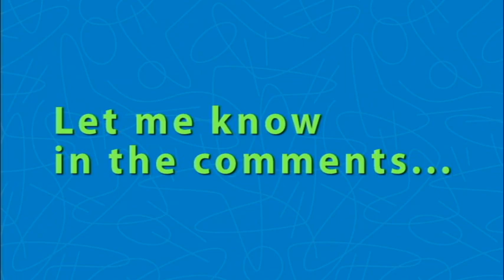Every VeggieTales Song (1993 - 2003)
PLEASE READ DISCRIPTION!

Thought this would be a neat idea for a video.
Here's a comprehensive collection of every documented and recorded song in the history of VeggieTales from the beginning of 1993 to the end of 2003.

CRITERIA/RULES:

#1. All songs are credited and indicated as existing songs within the canon franchise.

#2. All songs are sung by VeggieTales characters, NOT featured artists or studio choir, unless a featured artist voiced a vegetable/character within a given episode or album. The Narrator’s song, 'Fear Not, Daniel' from 'Daniel & the Lions’ Den' is included.

#3. All songs are actual songs and NOT musical score, with the exception of 'Stand (Reprise)' as it is indicated as a reprise to an actual song.

#4. Multiple versions of certain songs have been included ONLY because they existed within the canon. No demos of songs/unused songs have been included.

#5. Incidental audio re-mixing does NOT imply an alternate version. E.g. slightly different remasters of the 'VeggieTales Theme Song' DO NOT count. The rerecorded and specifically reworked Theme Song from 2003 does.

#6. The Japanese Hairbrush Song is included ONLY because of its significant appearance on a CD. For that reason, no other foreign language dubs are included (Brazilian, Mandarin, etc.).

#7. Upon upload, I was reminded that there exists songs within the tie-in PC games (eg. Silly Campfire Songs with Larry). While they technically count, none of those are included. This rules out songs from other incidental games as well (DVD games, ROM games, BigIdeaFun, etc.).

#8. With all previous rules applying, this supercut includes, but is not limited to, songs from both the show (VeggieTales) and its corresponding CDs. This rules out any songs from The Cartoon Adventures of Larry-Boy and 321 Penguins!

The reason I kept it limited to approximately the first 10 years was because
(A) As time progressed, the line got hazy when it came to what counted.
(B) The focus shifted away from producing music albums as time went on.

I tried to include every song from VeggieTales (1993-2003) as comprehensively as I could. If I did not include songs you think should have been included, AND fit my previously stated criteria, let me know, but PLEASE BE CIVIL. Limit all criticism to CONSTRUCTIVE CRITICISM.

*I do NOT claim ownership of any of the audio in this video. *